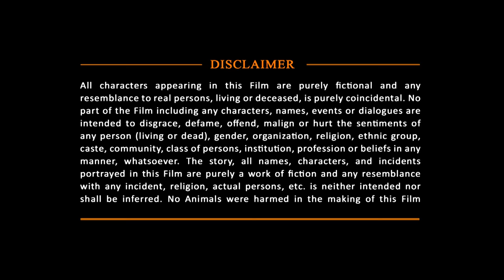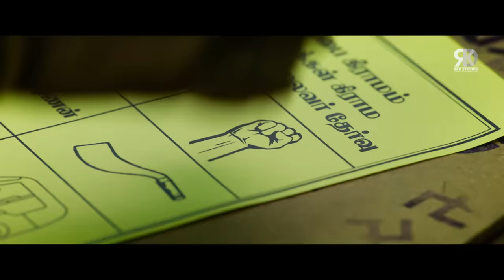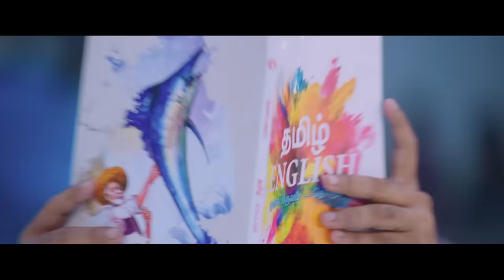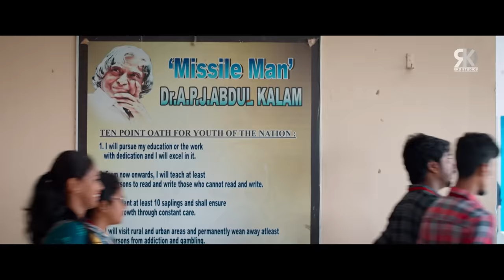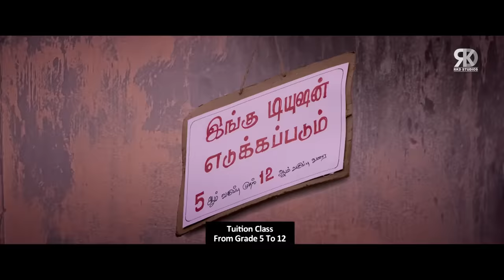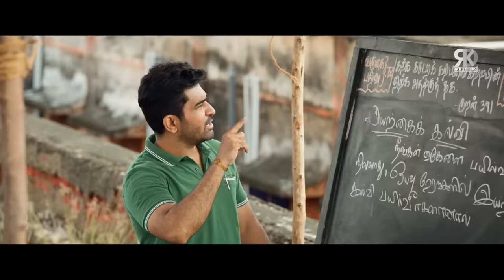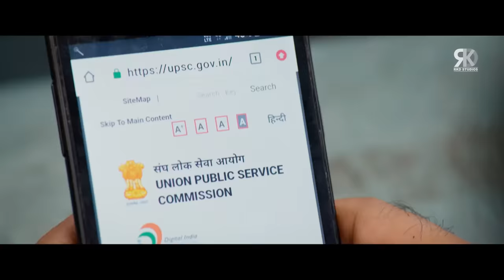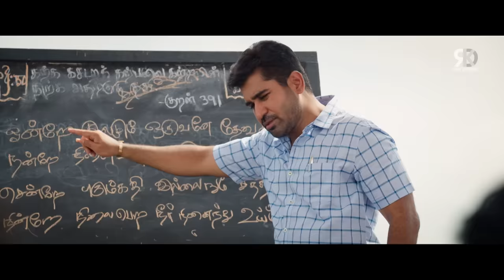Vijay Raghavan (Kodiyil Oruvan) 2021 NEW Released Blockbuster Hindi Dubbed South Movie| Vijay Antony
Here's presenting "Vijay Raghavan", the Hindi Dubbed Version of the latest 2021 BLOCKBUSTER Film "Kodiyil Oruvan".

Movie (Hindi Dubbed):- Vijay Raghavan
Original Movie Name: Kodiyil Oruvan in Tamil
StarCast:- Vijay Antony, Aathmika, Divya Prabha, Sachin Khedekar
Producer:- T. D. Rajha, D. R. Sanjay Kumar, Kamal Bohra, Lalitha Dhananjayan, Pradeep, Pankaj Bohra
Director:- Ananda Krishnan

Adverse circumstances compel an ordinary man to evolve into a strong fighter so that he can stand up to an unjust, influential person.